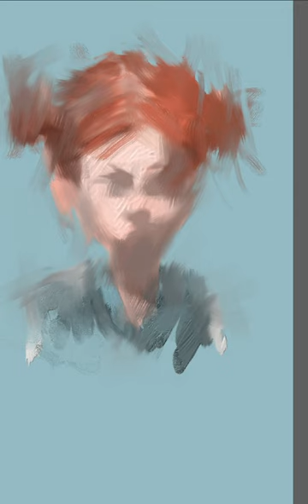디지털스케치_Sketch of Frog Nail_ (스케치 손 스케치)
이쁜 여자아이 그려 봤습니다. 묘사가 조금 심해서 조잡한 느낌입니다. 반성하면 올립니다. 잘 봐 주세요.